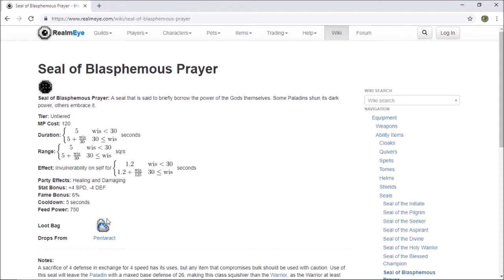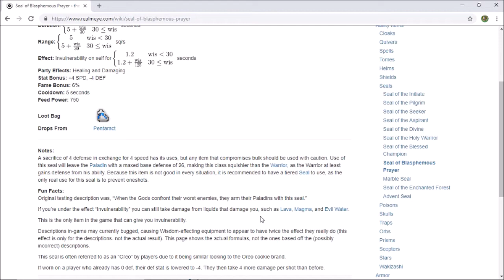Showcase: OREO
Hey if your reading this then your watching my  video make sure to give me a thumbs up, comment, and subscribe I do not own any of the music shown in these videos!